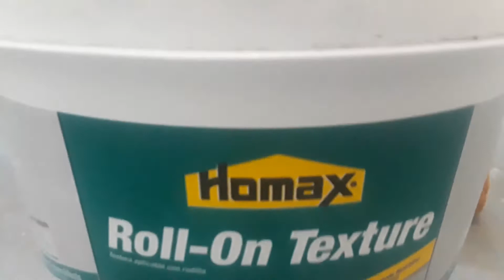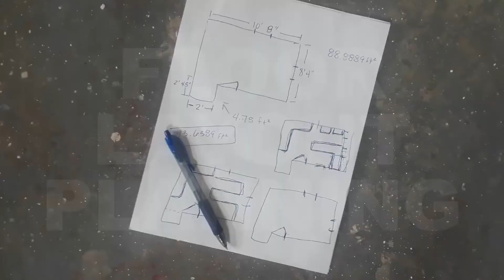We remodeled a room Part 2 | Textured Paint and Floor Layout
We continue to slowly make progress on our bedroom remodel.

Check us out on all of the other social sites!

Cannon EOS Rebel SL2
Logitec HD Webcam C615
Galaxy S10e